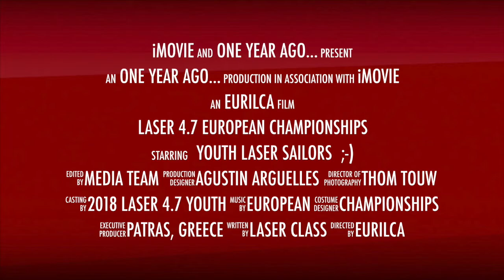Ready for the 2018 Laser 4.7 Youth European Championships in Patras!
Are you ready for the 2018 Laser 4.7 Youth European Championships!? 😉⛵️👍 We wait for you in Patras, Greece!
Keep smiling, keep sailing!